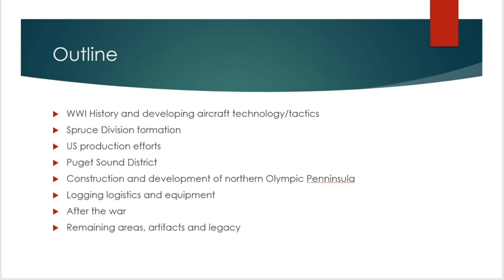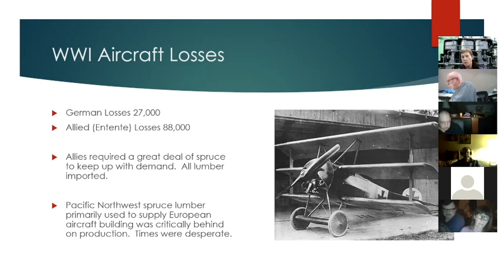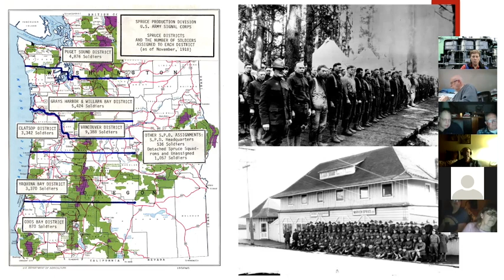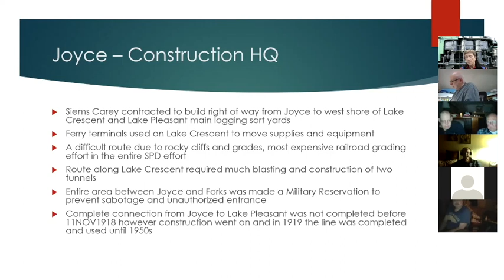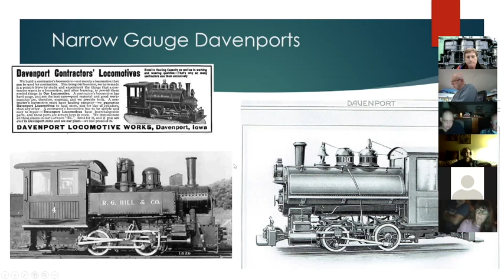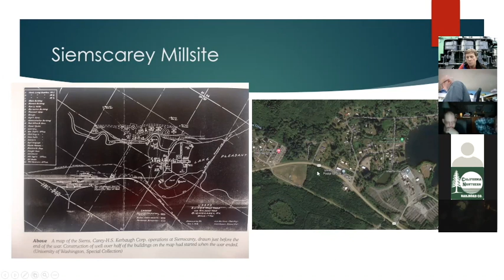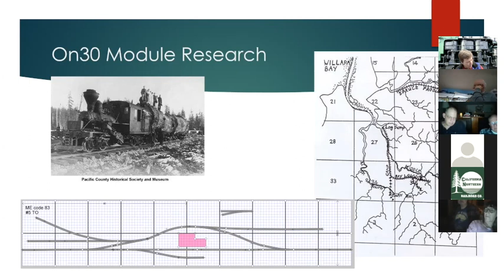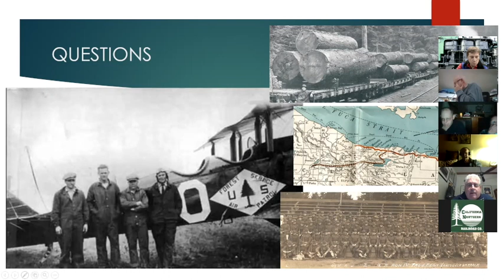US Army Spruce RR clinic by Rich Blake 4DPNR 11 Nov 2020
Rich Blake presents an interesting clinic of the history of spruce logging on the Olympic Peninsula in the early 1900's. During World War I the allied aircraft industry was in critical need of the finely grained and light weight spruce lumber to support production of aircraft needed defend the skies above the Western Front. To overcome organizational difficulties with local logging companies in Washington and Oregon, the US Army formed the Spruce Production Division in order to coordinate logging interests and greatly bolster lumber production. Their efforts can arguably be credited with winning the air war in Europe. Rich will review some of the locally interesting logging sites, equipment, railroad grades and history in and around the Olympic mountain range related to this massive effort.

Rich also takes us on a tour of the modern-day Olympic Peninsula, showing places of interest along the "Olympic Discovery Trail". He also hows how he modeled the time and place on his On30 modules and shows an HO model from one of the local museums. You will come away with a new appreciation of the history and significance of the Olympic Peninsula, in addition to many great modeling ideas.

Alan's presentation took place at the November 11th (Veterans Day Special) 7PM virtual meeting of the Skagit Valley & Whidbey NMRA Clinic. It was recorded on Zoom.